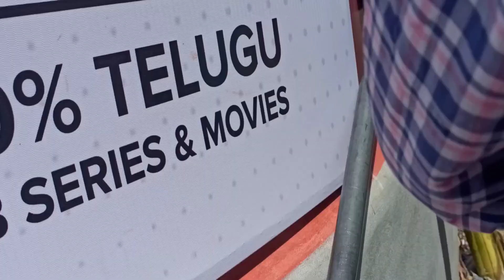Khairatabad Ganesh 2021/Biggest Ganesh in India 2021/Largest Ganesh in Hyderabad/Maha Ganapathi HYD